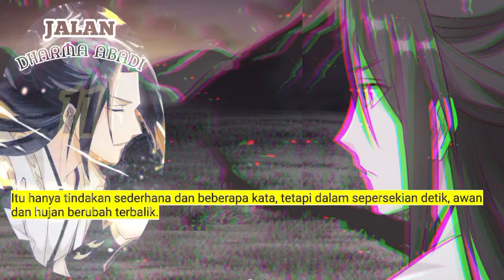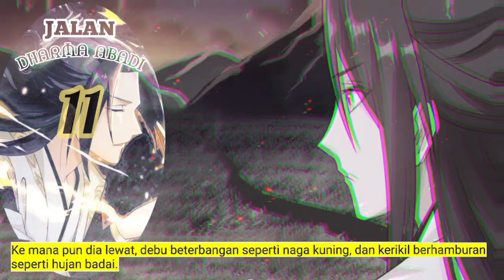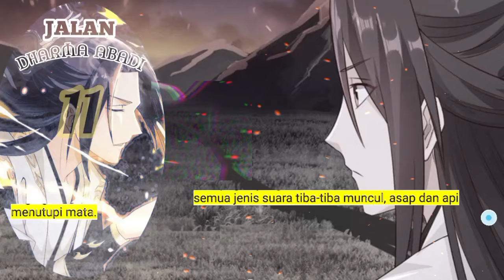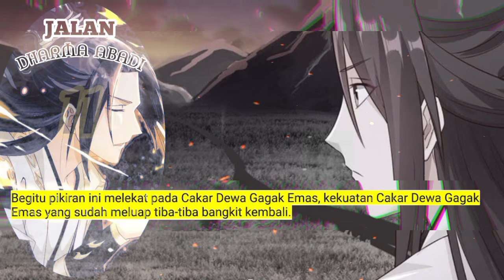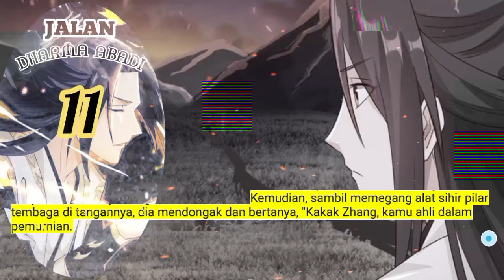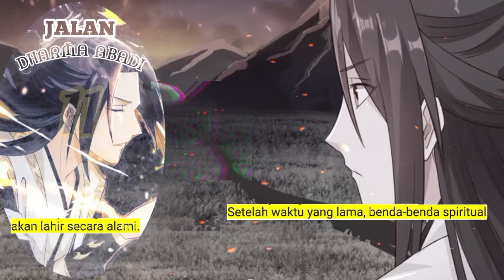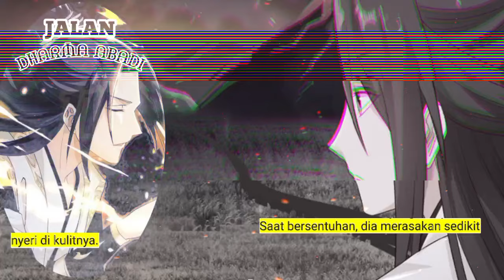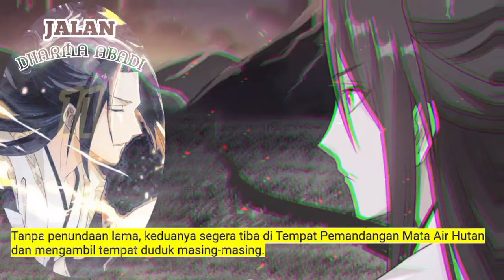Jalan Dharma Abadi season 11